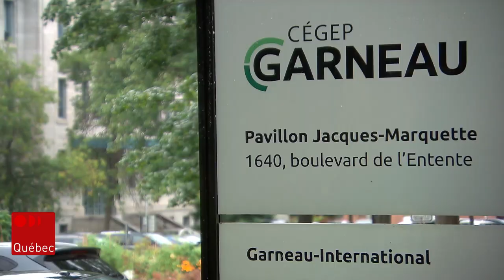Confusion à la CAQ autour de «l’English Week» du Cégep Garneau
L'organisation d'une semaine de promotion de l'anglais au cégep Garneau suscite de nombreuses réactions.Jusqu'à vendredi, les étudiants sont invités à parler en anglais, quel que soit leur programme d'enseignement.

Suivez ICI Québec sur différentes plateformes